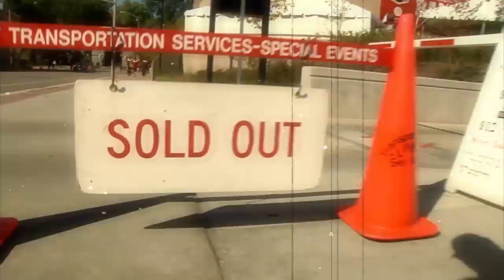Wisconsin vs Nebraska Highlights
Highlights from Wisconsin's 48-17 win over Nebraska, an unkind welcome to the Big Ten.